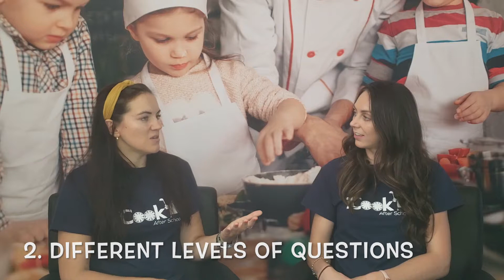iCook After School Training Part 2